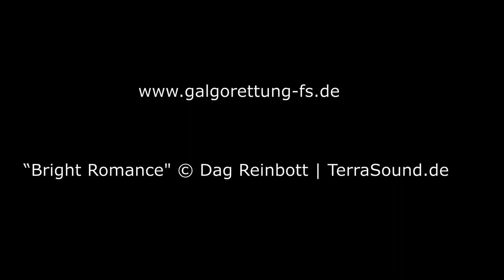Ares II wartet auf ein Zuhause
Mit Ares II auf Entdeckungstour

Ares ist ein unternehmungslustiger Junghund,
der gerne spielerisch lernt. Er machte schon erste Versuche mit dem Futterbeutel.

"Sind wir ein gutes Team?" - "Pfote drauf!"

Für Ares ist das Leben voller Spaß und Abenteuer.
Und Abenteuer warten auf Schritt und Tritt und an jeder Ecke auf den kleinen Mann.

Ares sucht eine Familie für gemeinsame Abenteuer!

Ares wartet in der Auffangstation auf seine Menschen.